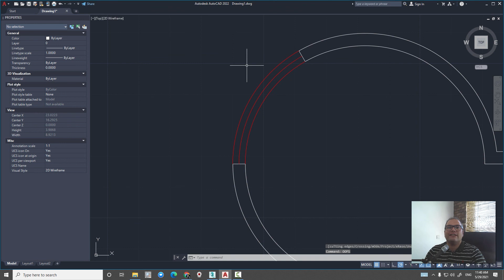فرمان OOPS در نرم افزار اتوکد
چگونه میتوانیم آخرین آبجکت حذف شده را برگردانید  ؟؟؟
آیا فرمانی در اتوکد وجود دارد که کمک کند بتوانیم آبجکت حذف شده را برگردانیم؟؟؟
بوسیله ی این فرمان شما می توانید آخرین آبجکت حذف شده را برگردانید
این فرمان جزو فرمان های مخفی و بدرد بخور در نرم افزار اتوکد می باشد.

دوره های آموزش آرچ آرت :
آموزش صفر تا صد اتوکد دو بعدی :
آموزش صفر تا صد مدل سازی نرم افزار تری دی مکس :
شبکه های اجتماعی :
مدرس : امیر محسن صابر ماهانی
مرجع : ArchArt.ir